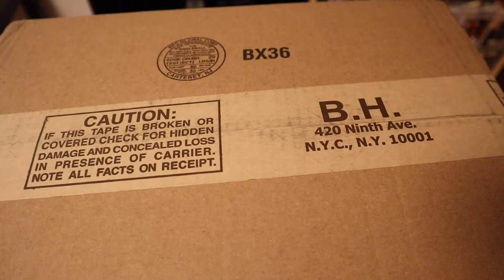Macro Photography with the SIGMA 105 f2.8 EX DG MACRO OS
Join me as I test out my new SIGMA 105 f2.8 EXDG Macro lens at Laurel Run Park. I capture some great MACRO Photography images of Sweat Bees, Dragonflies, flowers and more.